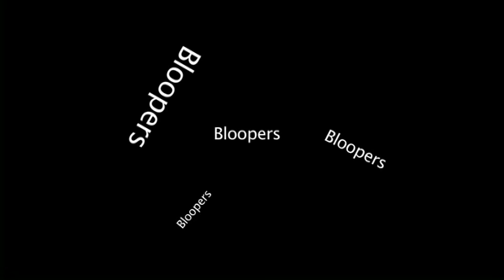Throwing UP / ELEVATOR / many many more PLUS Bloopers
Throwing up the Diabolo is not even that hard!!! 3-4 Minutes!

I have paying the Diabolo for 30 years now and so so much has changed.
When I started, it was a huge deal to play with 2 diabolos. I was at a juggling convention a few years back and there was a 12 year old playing with 4 (or was it 5) at once.
A MA ZING

Any Who - this video will give you the basics.
If you have any questions or comments, please feel free to write me.

Also, if you are looking for a diabolo, I have been producing and selling them for over 10 years now, have sold about 50,00 of them with many many positive reviews on Amazon - WORLDWIDE.